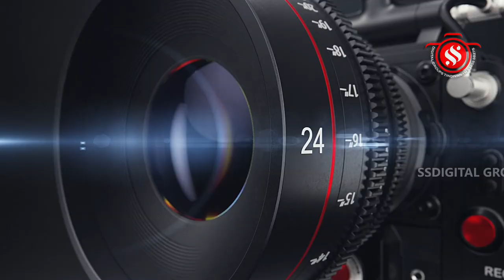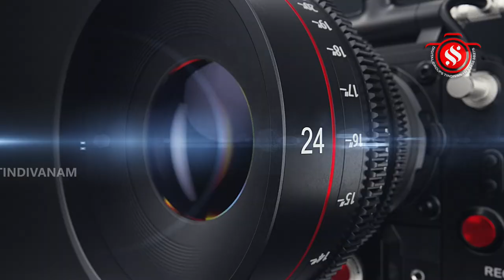செய்யூர் ஸ்ரீ கந்தஸ்வாமியார் திருக்கோயில் கந்த சஷ்டி பெருவிழா - சூரசம்ஹாரம் - 3